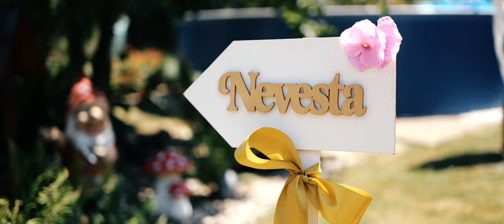Darinka @ Tadeáš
Spomienkový videoklip od Matúš Juhas - VIDEOJUHAS,

Hudba:
N°097 - relaxdaily, New Year - Ross Copperman